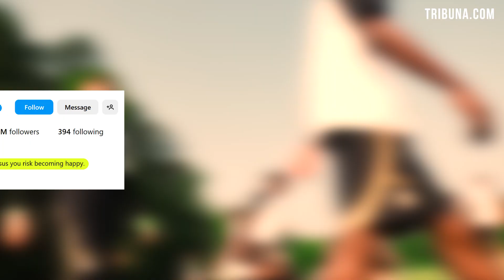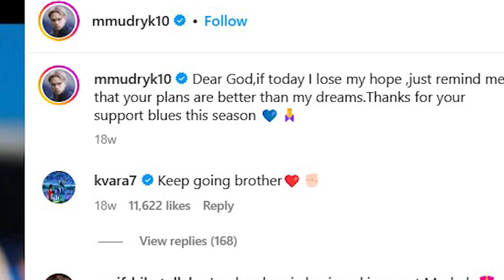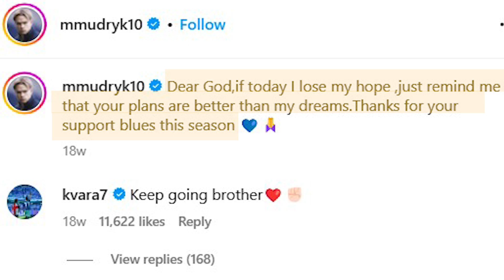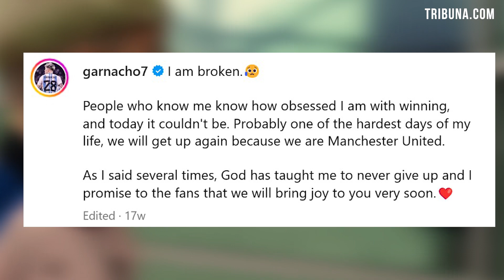Mudryk & Jesus Christ: Premier League's Most Religious Christian Footballer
TRIBUNA | Premier League (EPL). Mykhailo Mudryk is one of the most religious footballers in the Premier League and his faith in God is vital to his career. The Chelsea star is an Orthodox Christian and his story takes roots in late childhood when he first read the Bible, absorbing the teachings of Jesus Christ. Watch this video to find out more about Mudryk's belief and who introduced him to the Christian life.